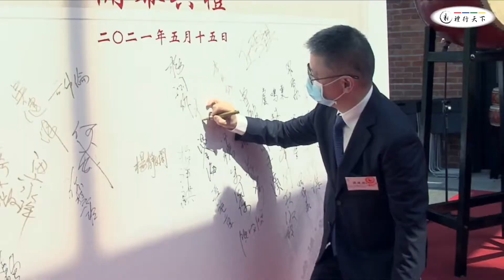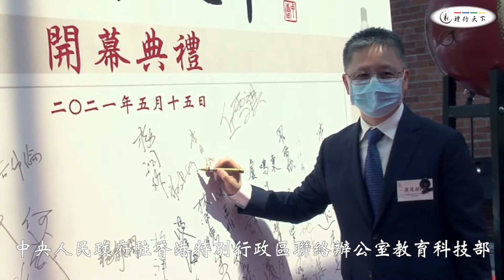《禮行天下》開幕禮宣傳片(普通話版)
2021年5月15日